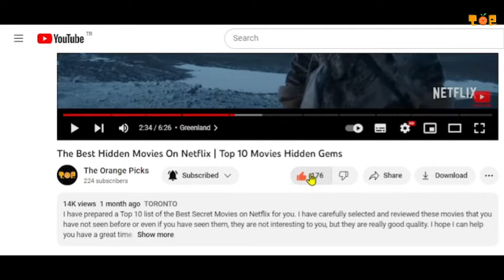The Best Hidden Movies On Prime Video | Top 10 Movies Hidden Gems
I have compiled the top 10 best hidden movies to discover on Prime Video! These movies offer fascinating experiences with their gripping stories and mysterious atmospheres. If you are bored with popular movies and love discovering overlooked ones, this video is for you!

Watch my video to discover these amazing movies and have an unforgettable movie experience. Have a good time in advance!